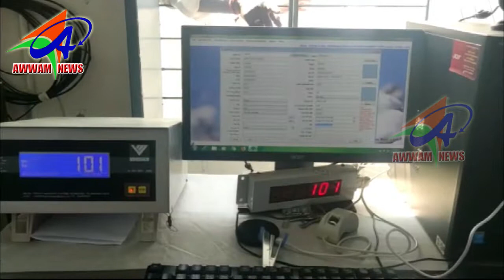AWWAM NEWS BHAINSA 19 11 2019